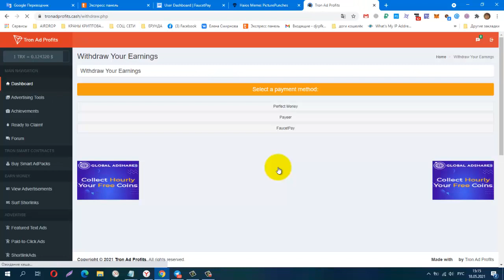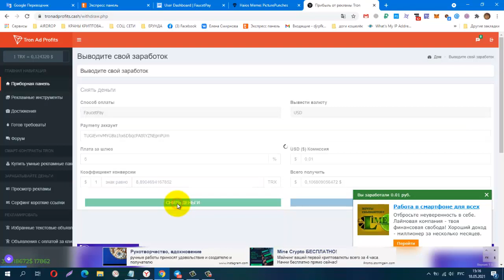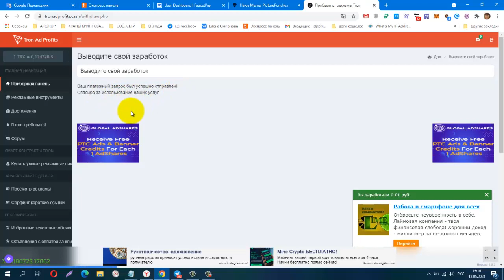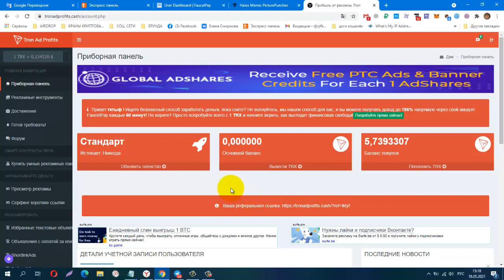Без вложений Tron Ad Profits! Как Ставить Монеты на Вывод!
вывод от 1 TRX
лёгкий заработок на просмотре сайтов,
Телеграмм канал, Зароботок в Интернете
КОШЕЛЁК payeer.
Perfect Money (Перфект Мани).
обменник Magnetic Exchange
регистр.
постепенно будут добавляться новые краны.
Мои дополнительные ютуб каналы
payeer P34908762
BTC 1G7QLPFMH5nGZxk4jEWpeT3PptyuSgtp9u
LTC MF4XjNqBaJbgu6meZhXBkUgpWQTC4vM66x
DOGE DRc7rFJkg91FVVcJJwGF1CBLWbuWHBhWZR
ETH 0xb2AFdf4dCB21206578D001D29445E3fC8FefA45e